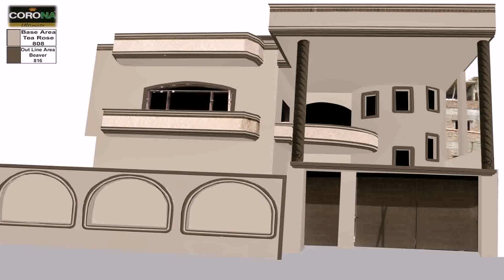Boundary Wall Design For Home In Kerala - Gif Maker DaddyGif.com (see description)